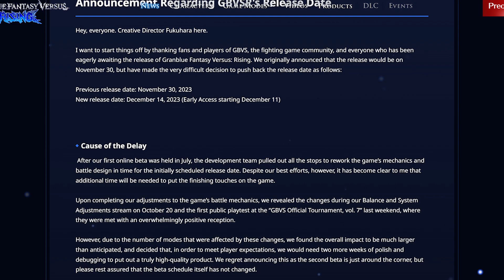Granblue Fantasy Versus Rising Has Been Delayed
Granblue Fantasy Versus Rising Was Supposed To Come out November 30th However It Was Announced That The Game Will Be Delayed For Two Weeks. A Statement Was Released By The Developers Stating The Reason For The Delay. The Other News We Got Is That there Are Some Changes To The Upcoming Beta In Which We Will Be Getting More Time To Play It

Sources:
Announcement: